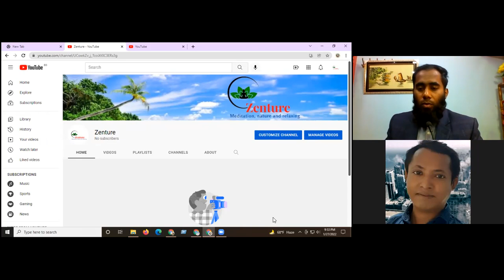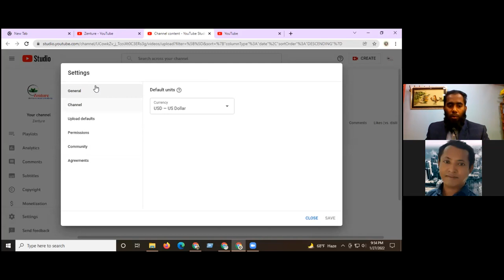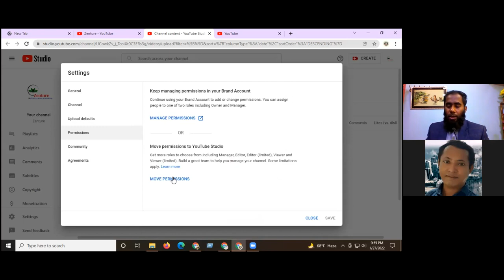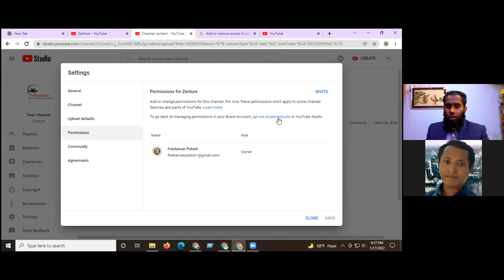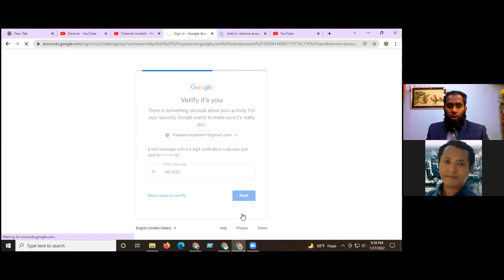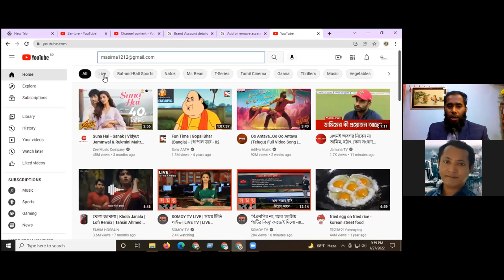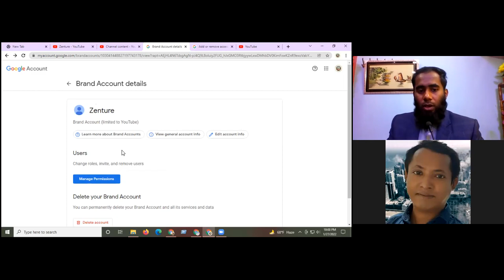কিভাবে ইউটিউব চ্যানেলের Owner Access দিবেন ।। How To Convert YouTube Channel Access